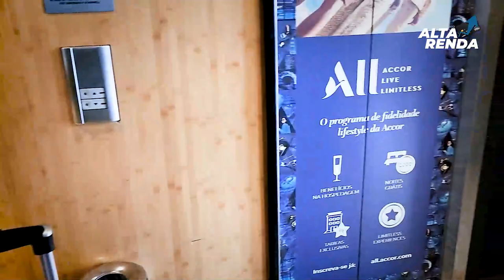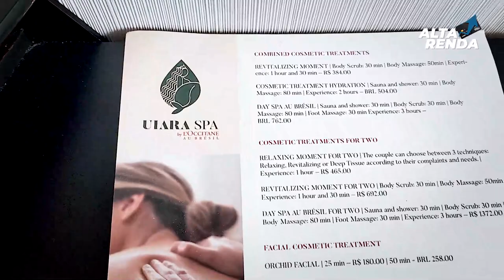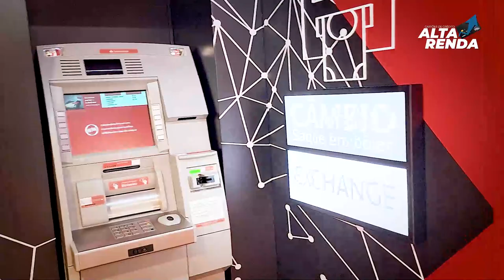💳POR DENTRO DO HOTEL ACCOR PULLMAN, SALA VIP, SANTANDER CAFÉ EM SÃO PAULO. ALTA RENDA NAS RUAS.